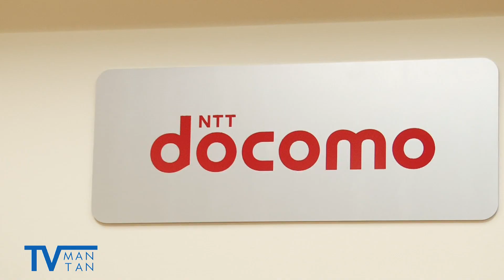ドコモ スマートフォン新機種 Xperia arc 紹介動画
ＮＴＴドコモが２月２４日発表したスマートフォンの新機種「Ｘｐｅｒｉａ ａｒｃ」（エクスペリア　アーク　ソニー・エリクソン・モバイルコミュニケーションズ製）は、女性利用者を意識した「サクラピンク」色の端末が特徴だ。ミッドナイトブルーとミスティシルバーと合わせて計３色で展開する。前機種より薄く、一番薄い部分は８．７ミリ。背面がわずかに凸型にカーブしており、手になじむという。３月２４日発売で、３月４日から事前予約を受け付けを始める。
【関連記事】ドコモ新機種　「Oputimus Pad」（オプティマス　パッド）紹介動画

【関連記事】ドコモ　スマートフォン新機種　MEDIAS-N04C　紹介動画